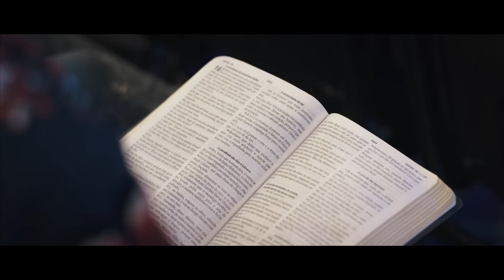Onda de gratidão | Deive Leonardo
SÉRIE | FUTURO

Nos siga também no Instagram: @deiveleonardo

Direção: Nick Miranda
Produção: Marco Martins
Captação de áudio e Mixagem: Juninho Becker / Kaléu Runze
Light designer: Sheldon Borrett
Câmeras: Nathan Martins / Alexandre Montenegro
Design: Pedro Merino
Edição e finalização: Nick Miranda

Agradecimentos:
Pr Fabricio e toda equipe extraordinária de voluntários da Igreja Comunidade das Nações.